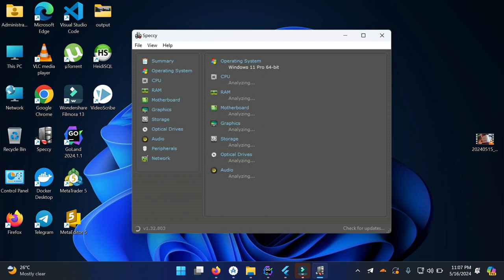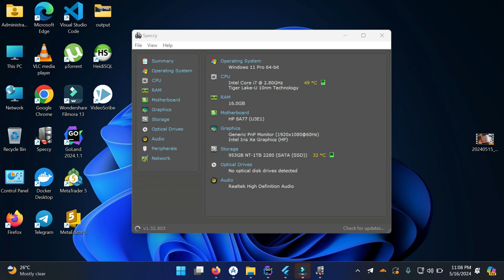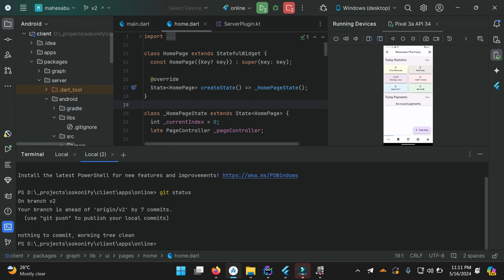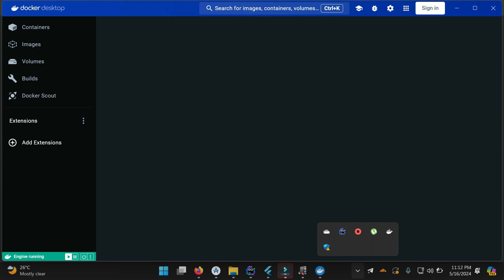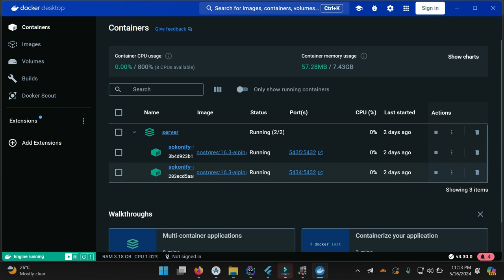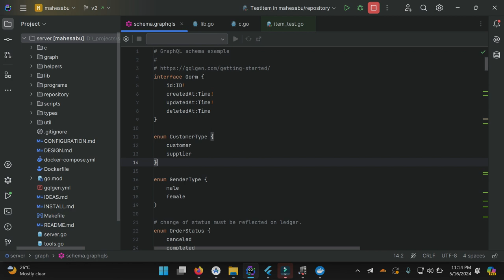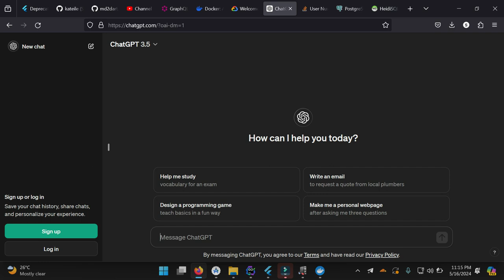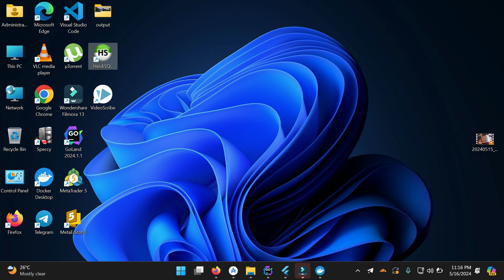Vitu 10 Navyotumia Kutengenezea Applications Za Simu / Computer Systems 2024 | Swahili Software